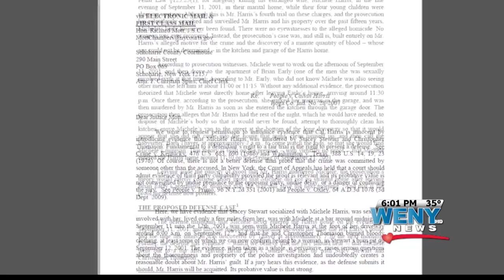Cal Harris New Evidence